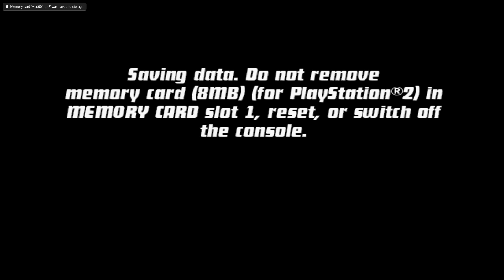Ben 10: Protector of Earth | Part 2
Ben 10: Protector of Earth is an action-adventure video game developed by High Voltage Software and published by D3 Publisher and is based on the series animated television series Ben 10.

Ben 10 Protector of Earth Walkthrough Part 2